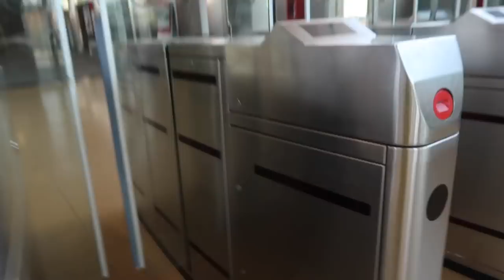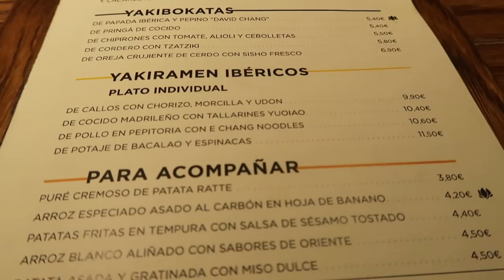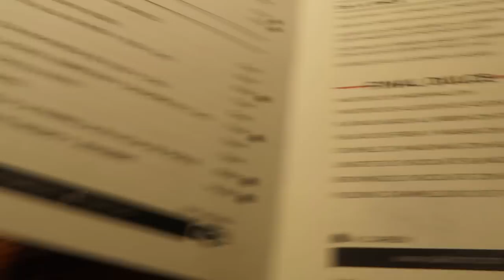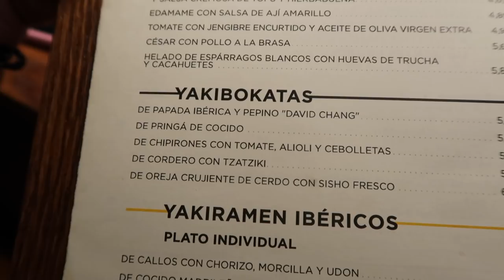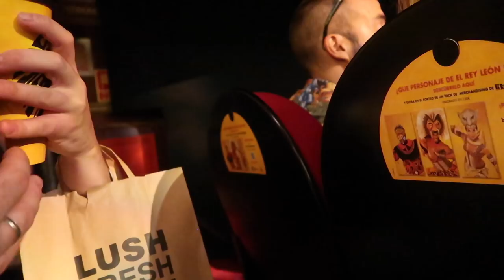MI MARIDO ME SORPRENDE MUCHO 😭😱 + PRIMER CONJUNTO PARA EL BEBE 👕💞 | 9 Semanas de embarazo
Hoy os enseño como celebramos nuestro aniversario, y la sorpresa más romántica que me han hecho nunca. Mi reacción lo dice todo!!